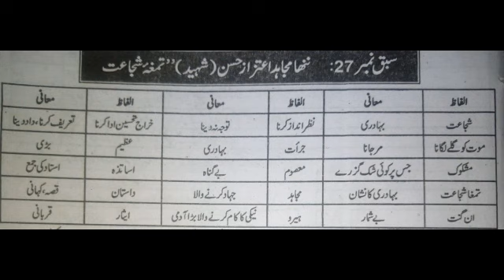Alfaz Mani in urdu Sabaq No 27 ننھا مجاھد اعتزاز حسن(شہید)تمغہ شجاعت k Alfaz Mani for 8th class